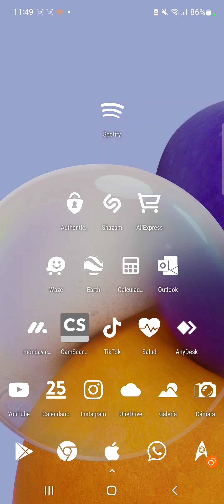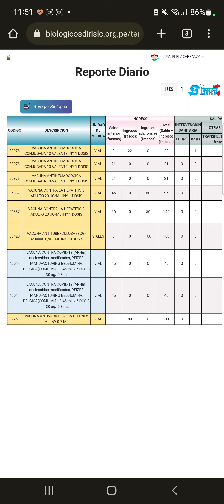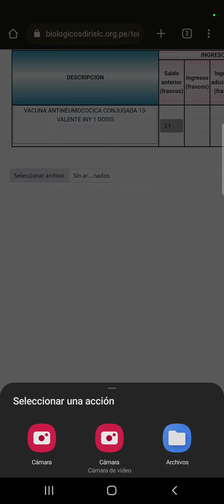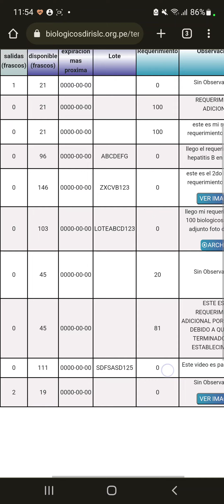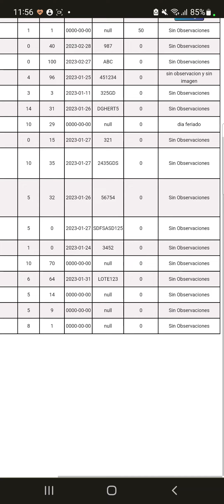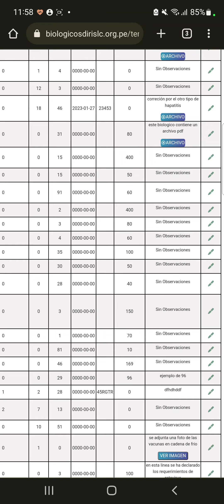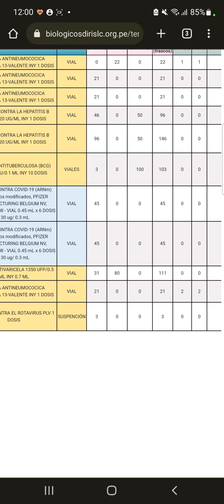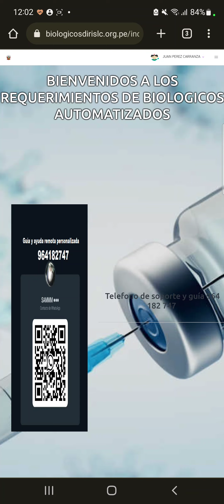26. ¿Cómo usar el aplicativo web desde el celular?